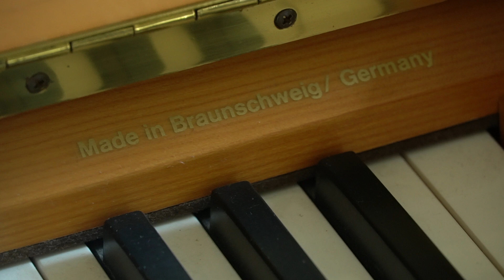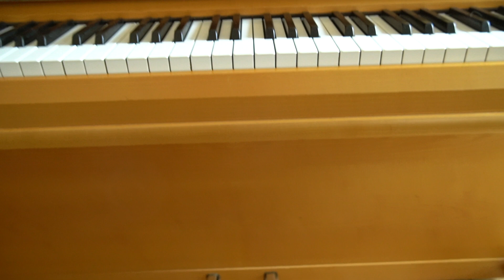Klavier Grotrian-Steinweg 124 Kirschbaum (momentan vermietet)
(momentan vermietet) Das Klavier Grotrian-Steinweg 124 in Kirschbaum, Baujahr 1997, wird Ihnen hier vorgestellt.